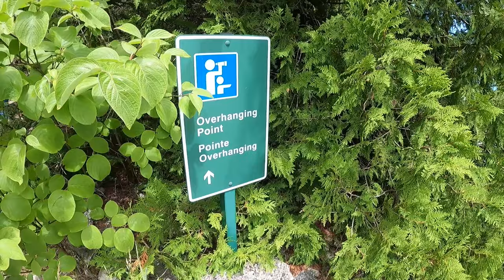Bruce Peninsula (Overhanging Point)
This is the video of Overhanging Point on Bruce Peninsula.